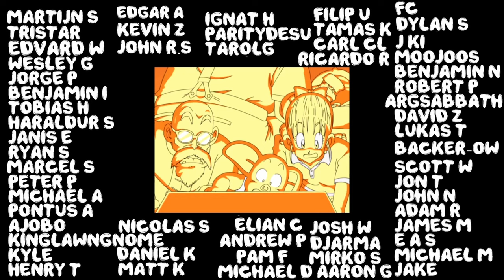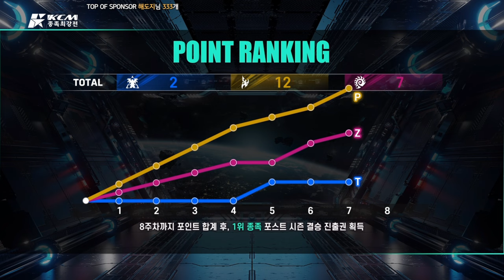KCM 2024 Season 1 Week 7 - Starcraft Broodwar